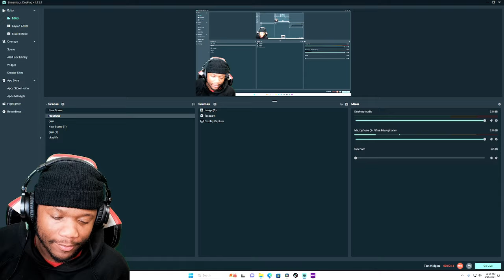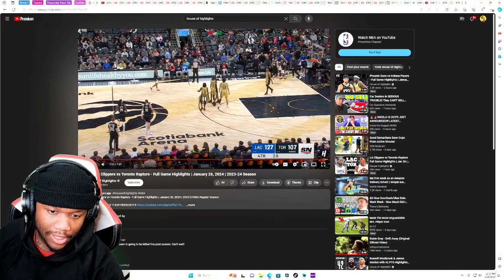Los Angeles Clippers vs Toronto Raptors Full Game Highlights | January 26, 2024 | OkayRickk Reacts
Los Angeles Clippers vs Toronto Raptors Full Game Highlights | January 26, 2024